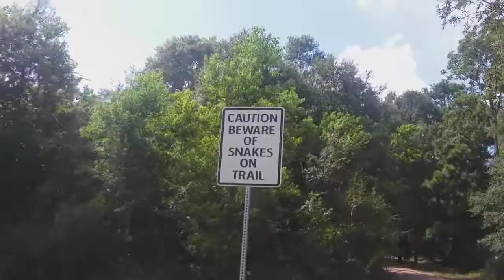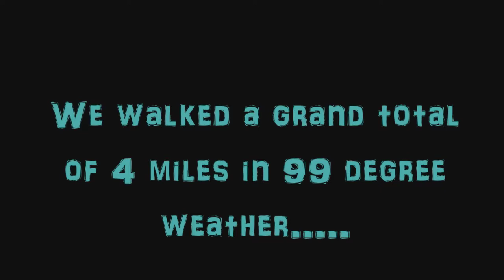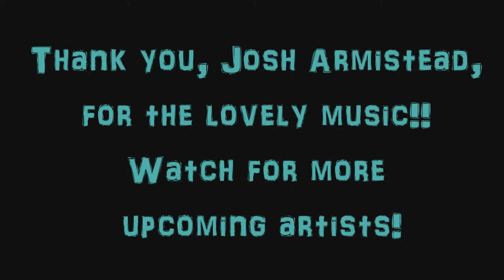Hiking Adventure With The Kiddos: HUGE SPIDERS AND BONES?!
This adventure was so much fun ... we may record more if you enjoy this one!